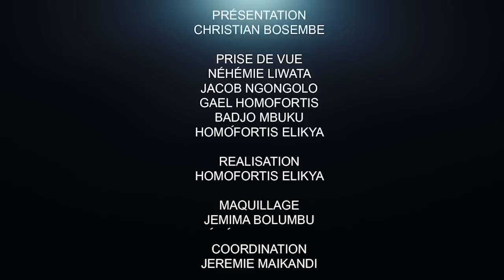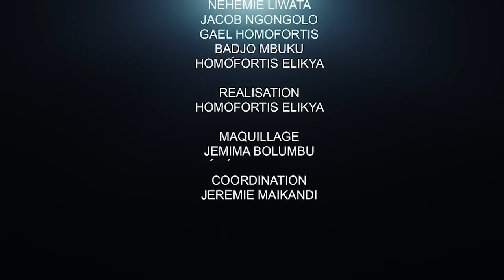CRITIK INFO 28.09.2021 LA DÉSILLUSION SUR LA LOI TSHIANI: MBOSO POINTÉ DU DOIGT ??